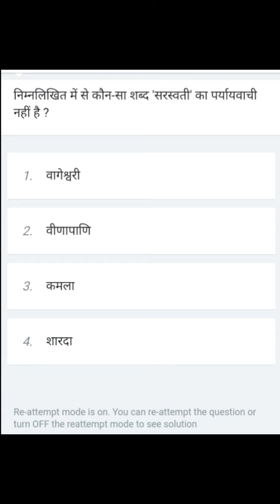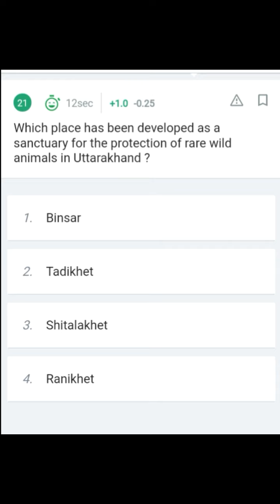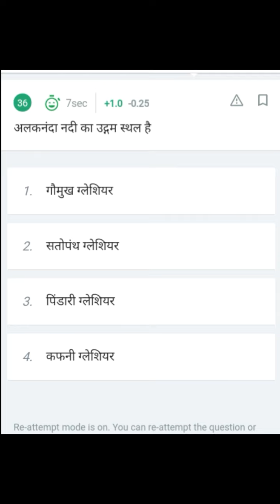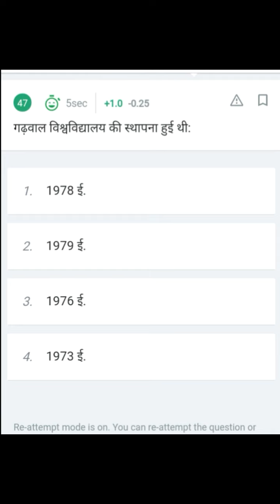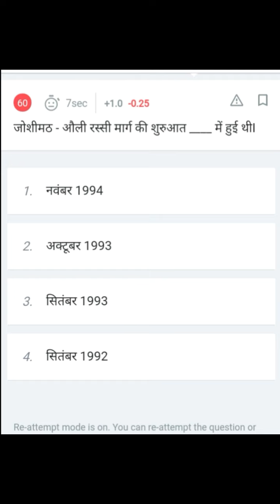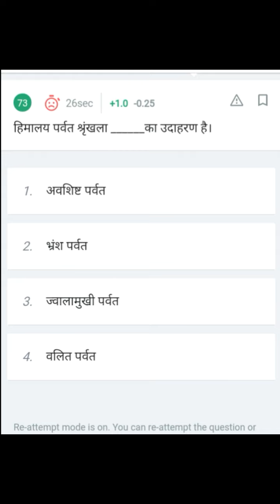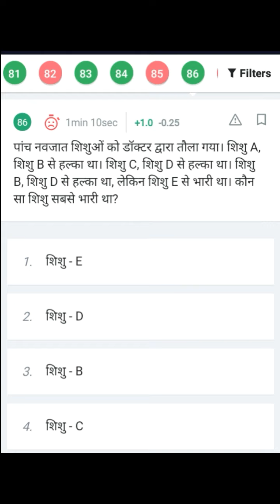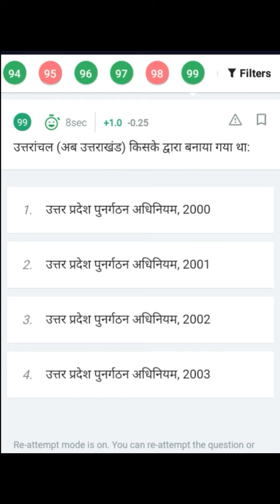Uksssc Forest Guard previous year question paper 14feb 2021 uksssc / police constable